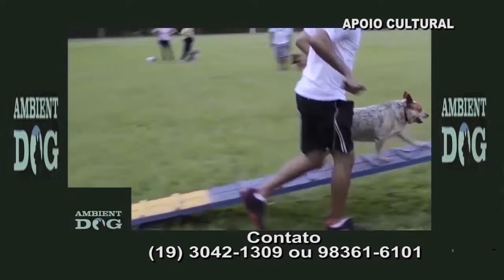Programa Perambulandopira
Estivemos presente no II GP de Carrinho de Rolimã de Piracicaba, muita alegria e festa de todas as gerações.